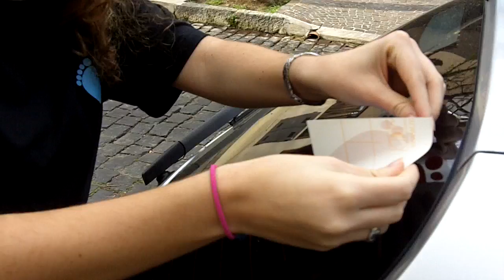Los Piecitos ... algo está por nacer!